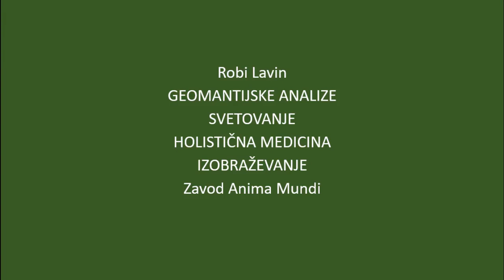Raziskovanje geomantije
Robi Lavin, geomant.